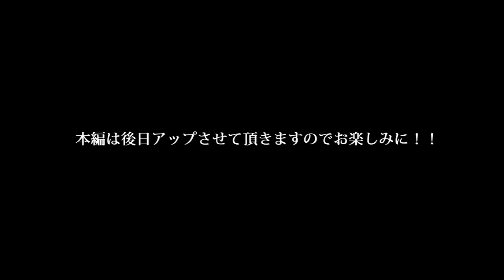2014 Jプロツアー 第十九戦 知多半島・美浜クリテリウム ダイジェスト簡易版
2014年10月26日に行われた、Jプロツアー第十九戦知多半島・美浜クリテリウムの速報ダイジェスト映像
正式版は後日公開させて頂きますので、選手のインタビューなどは
そちらでお楽しみください。